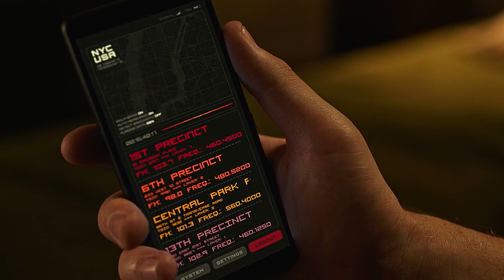Peter Parker || Spider-Man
1080p HD
Okay, so I didn't upload a video for a while, because I've been working on this edit for a LONG time. (and by long time I mean more than 3 months lol) Anyway, I wanted to combine those 8 Spidermen movies into one edit and I just really wanted it to be perfect.
I know it's kinda different and longer than usual, but I always loved those kinds of videos so... I just really hope you'll like it
Fandom: Marvel
Character: Peter Parker (Tom Holland, Andrew Garfield, Tobey Maguire)